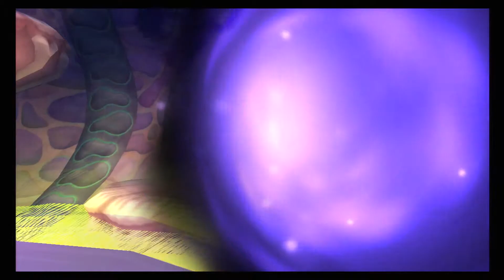Kingdom Hearts HD Final Mix - Batalla10 - Jaula Parásita 1 y 2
Jaula Parásita aparece dos veces seguidas, pero nada complicado, si le das a saco, acabarás con ella rápido :D